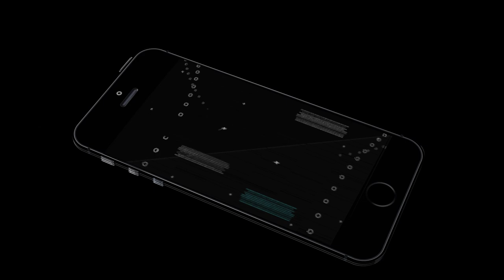Modern Car Transporter Plane (by Zing Mine Games Production) Android Gameplay [HD]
In Modern Car Transporter Plane Gameplay you craving for one thing new and exciting within the market?

Modern Car Transporter Plane gameplay may be a new thrill wherever you'll shipment athletics cars in an airplane. You’d be a great deal accustomed to transportation of various things via grand trucks and etc. But, shipment vehicles during a plane is actually one thing new and exciting.

During this Modern Car Transporter Plane game you'll realize an opportunity to drive and park several sports cars during a massive instrumentation. After this, you've got to require this tractor trailer towards the field. Driving a giant truck like this can be itself a difficult task.

After loading trendy sports cars into the plane, you've got to fly within the air. During this manner you'll imagine and luxuriate in flying cars idea. Flying the plane sort of a pilot can offer you lingering expertise. This may not be a straightforward task to try to.

Your driving skills on roads in an exceedingly town setting can extremely be tested there after you have to be compelled to land this airplane in an island. This shipment plane flight can keep in mind in your recollections for long times. Flying within the air has perpetually been a desirable factor for everybody.

Our transporter plane can fulfill your this dream during a real 3D field setting. Landing in an island will be a worthy factor to recall. This get pleasure formant are going to be manifold after you can enjoy a ride of a sports automotive also.

Play with Modern Car Transporter Plane and forget alternative shipment plane games having customary transporter plane 3D as knowledgeable flyer. In shipment Plane truck you'll incline with some tremendous cars to load and park in shipment compartment of shipment freight plane.

Begin the town field flight carrying cars in your massive airplane and navigate the landings properly. This is not solely a delivery however a secure delivery of pricey cars is obligatory. The protection and security of the cars in Modern Car Transporter Plane is upon you currently. Fly over the blue water and trip totally different countries to move shipment through your airplane.

Shipment transportation is for relief or another cause you've got preoccupied the duty of international shipment transport. Fly high and reach destinations safely. Make sure the safety of your shipment. It needs excellent flight pilot skills to require off and heap of exactitude for correct landing.

Modern Car Transporter Plane Game Features:

- The Realistic 3D shipment airplane trainer.
- Real-time Plane Controls and Handling.
- Transport totally different Vehicles on your shipment Plane.
- Real expertise of Driving sports cars.
- Real-time Physics Controls of driving serious Vehicles.
- Dissimilar camera angles that offer you additional management.
- A Complete Transportation Game to play.
- Excitement of Flying Plane.